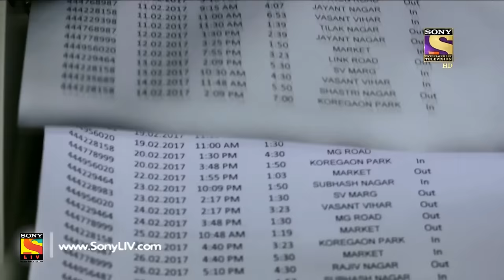Crime Patrol - क्राइम पेट्रोल सतर्क - Ep 789 - Case 25 / 2017 (Part 2) - 9th Apr, 2017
Today's episode continues with the search of Ganesh’s murderer. While investigating the case, the police find out that one of Ganesh’s friends had informed him to sell his house to repay his debts. Will the police be able to find the murderer?